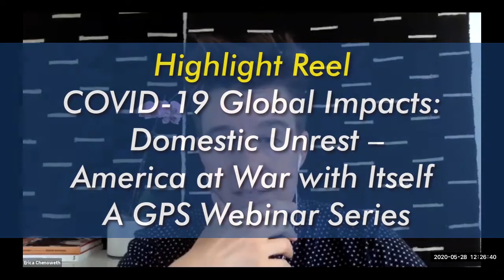HIGHLIGHTS // COVID-19 Global Impacts: Domestic Unrest – America at War with Itself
A highlights reel from the online discussion from May 28, 2020, on the COVID-19 Global Impacts: Domestic Unrest – America at War with Itself.

Why are Americans at such odds about what should be done about the novel coronavirus? Why have Americans become so polarized, even on issues related to our health? What is the source of polarization regarding the pandemic and, if a pandemic doesn't bring the American public together, what will?

Speakers:
Barbara F. Walter, Professor, GPS UC San Diego
Erica Chenoweth, Berthold Beitz Professor in Human Rights and International Affairs, Harvard Kennedy School
Christian Davenport, Professor of Political Science, University of Michigan
Jesse Driscoll, Associate Professor, GPS UC San Diego
Joe Young, Professor, School of Public Affairs, American University